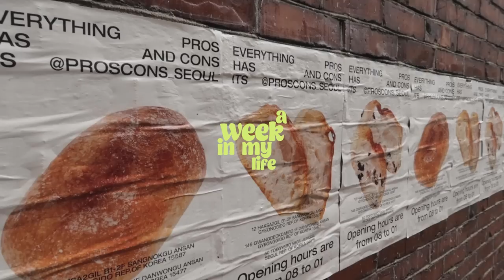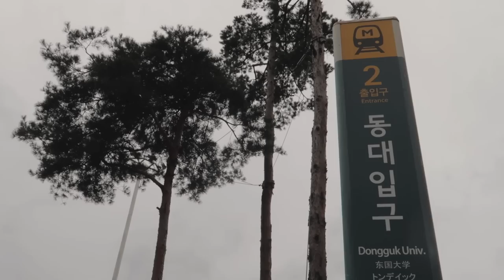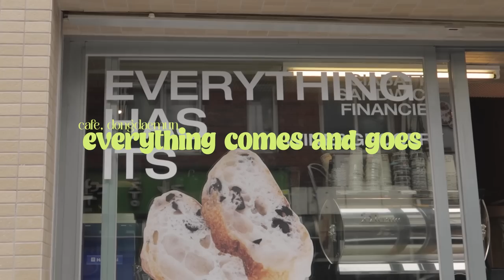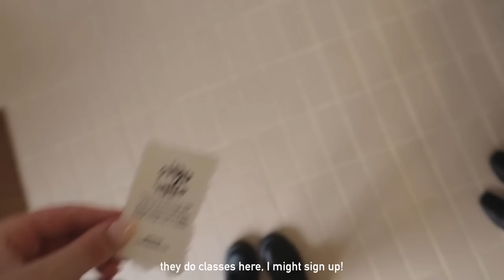a week of my life ☀️ honest talks, cafes, weddings, Korean food & paint with me | Sissel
Welcome back to Korea! After a month away, I'm finally back home. But, it doesn't seem that my body was ready for it, so in this video you'll see me trying to drag myself outside more. Enjoy!

MUSIC

♫ Anthony Lazaro - Someone Like You
♫ Last Summer - Boheme
♫ Tripped on Love - Boheme
♫  Ego Get - Con Davidson
♫  P.I.R - Hydromag
♫ When I Try - Hydromag
♫ Aves - Sneakers
♫ Stylish - Yestalgia

TIME STAMPS

00:00     Intro
00:17     day 1 ♡ arts market & amazing Korean food
09:27     day 2 ♡ a pool day
11:34     day 3 ♡ Jin & Hattie's wedding
16:58     day 4 ♡ cute cafes and sisterhood
24:17     day 5 ♡ painting wall art

EQUIPMENT USED